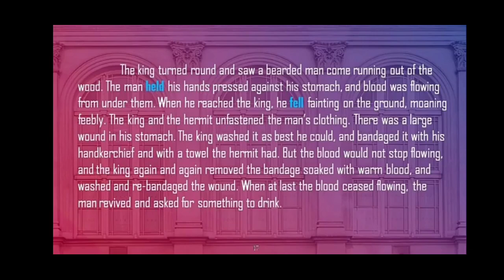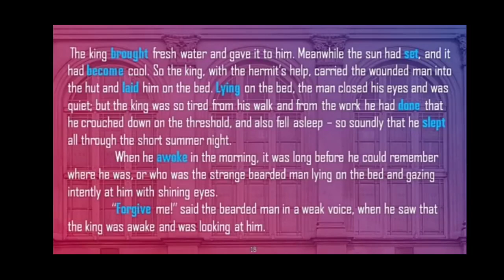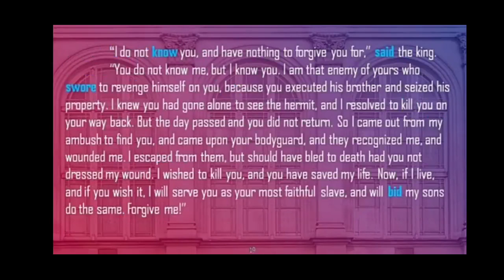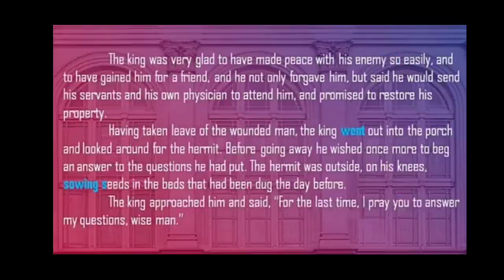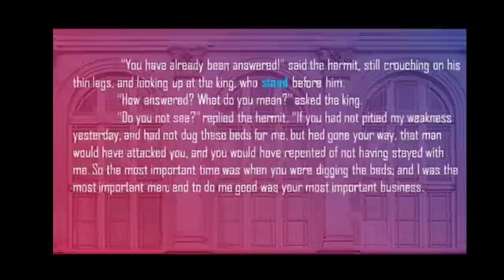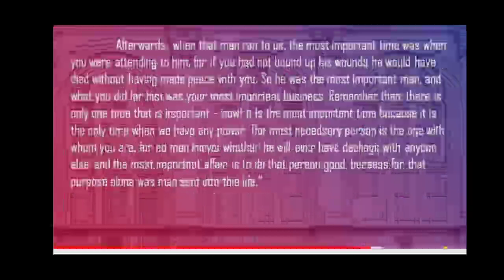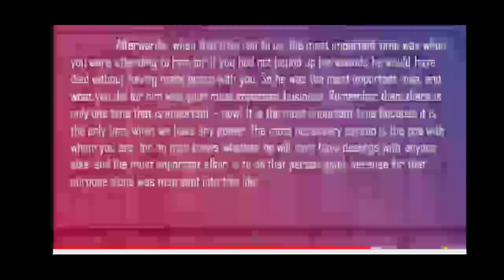The three questions supplementry part 2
8th std unit 3 English